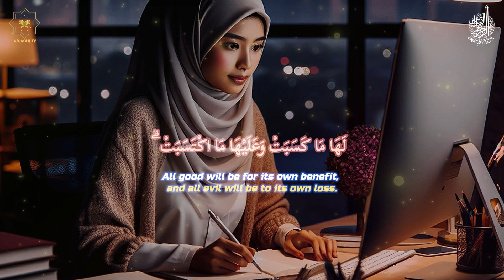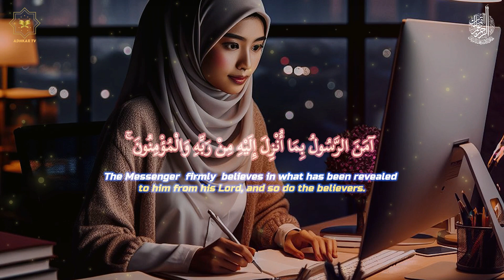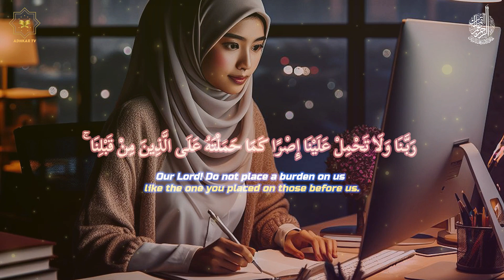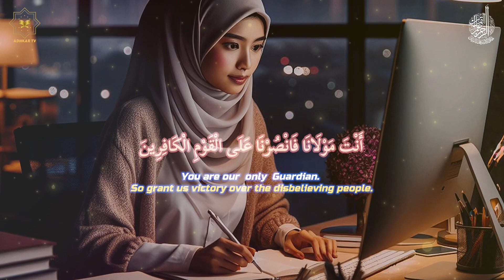HEART TOUCHING CALMING VOICE Relaxing Beautiful Quran Recitation for Sleep/Study Session | Adhkar TV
► All content created by us is licensed exclusively to our channel.